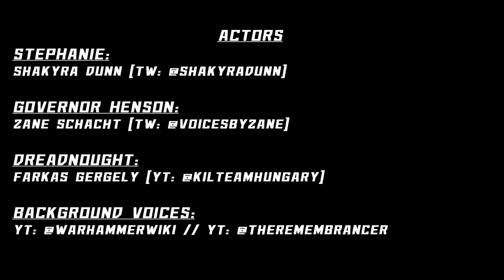FOOLS | A Warhammer 40k Comic Dub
A hero protects not only himself, but others. A fool does neither.

Special thanks to the editor: @Dutch40KGuy !!

Actors in the credits.
Thanks a TON for helping out!!